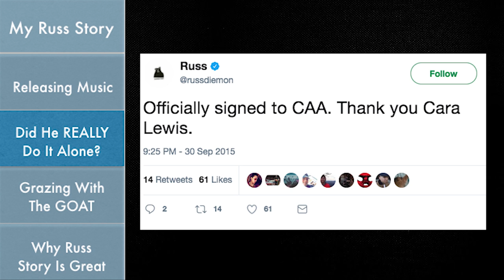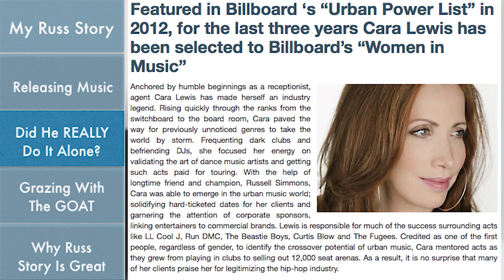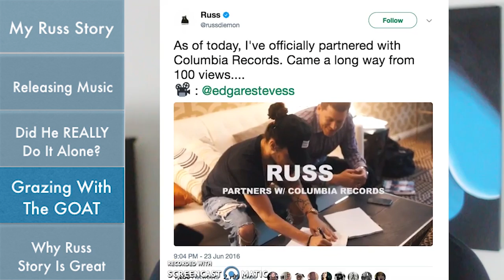The Truth On Russ' Come Up [Rise of Russ Part 1]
3) @BrandMan Sean on Instagram